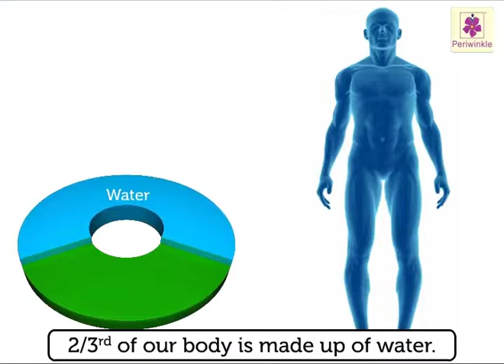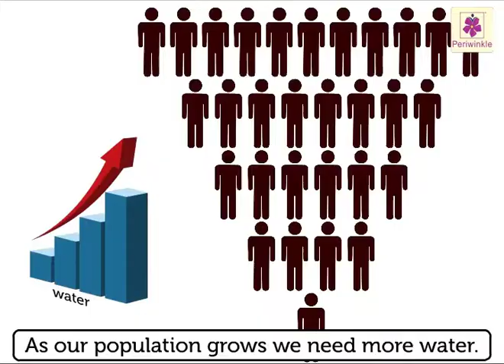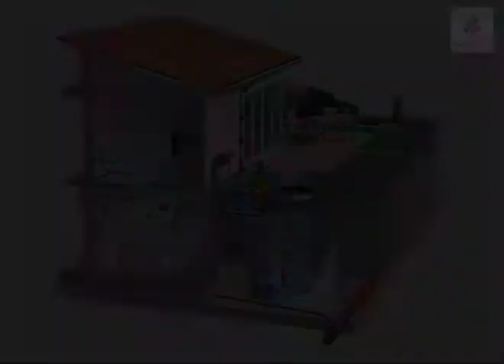How Much Water is There? | Environmental Studies Grade 3 | Periwinkle